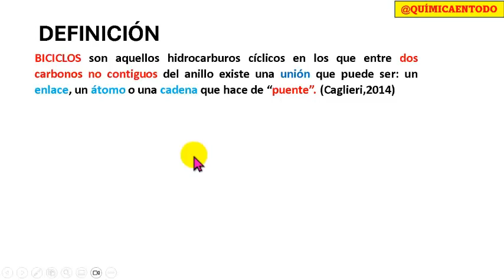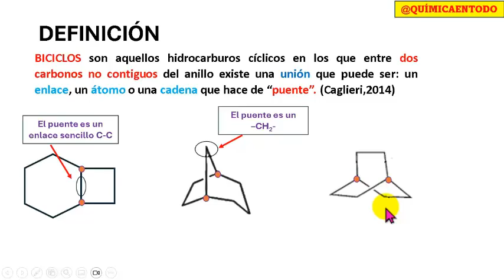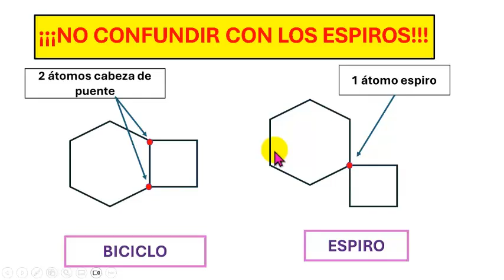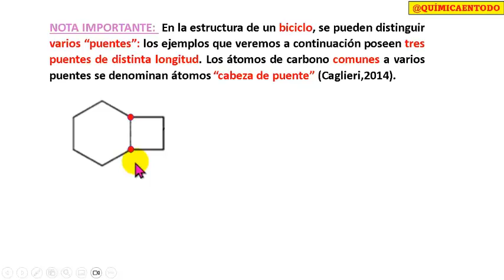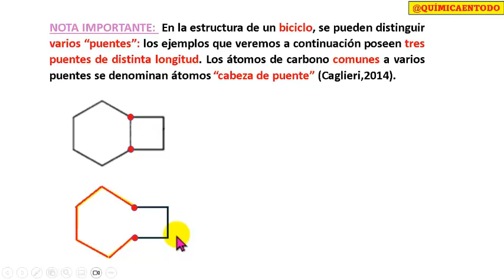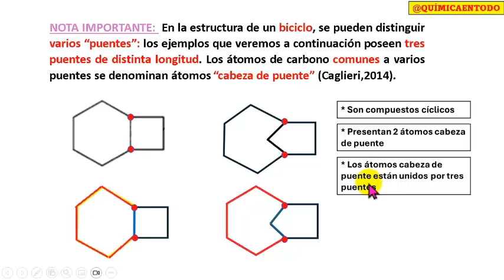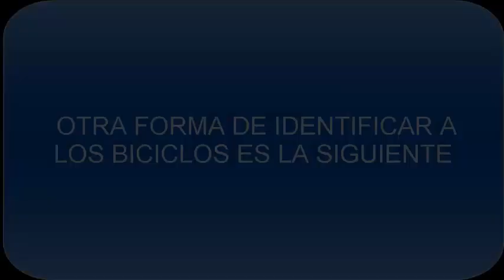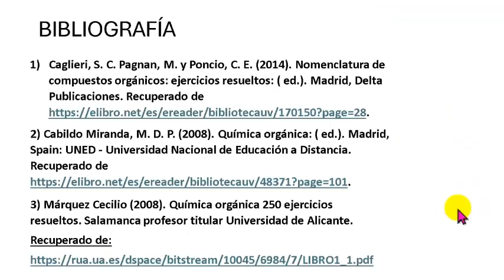DEFINICIÓN DE COMPUESTOS BICICLICOS O BICICLOS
Te explico varias maneras de definir o distinguir a los compuestos bicíclcicos o tambien conocidos como biciclos. Hago una distinción entre los biciclos y los espiros que comunmente pueden ser confundidos.
a continuación te dejo las fuentes de consulta para esta clase.

1.- Caglieri, S. C. Pagnan, M. y Poncio, C. E. (2014). Nomenclatura de compuestos orgánicos: ejercicios resueltos: ( ed.). Madrid, Delta Publicaciones. Recuperado de

2.- Cabildo Miranda, M. D. P. (2008). Química orgánica: ( ed.). Madrid, Spain: UNED - Universidad Nacional de Educación a Distancia. Recuperado de
 3) Márquez Cecilio (2008). Química orgánica 250 ejercicios resueltos.   Salamanca profesor titular Universidad de Alicante. Recuperado de: